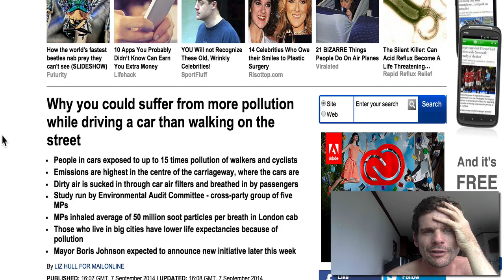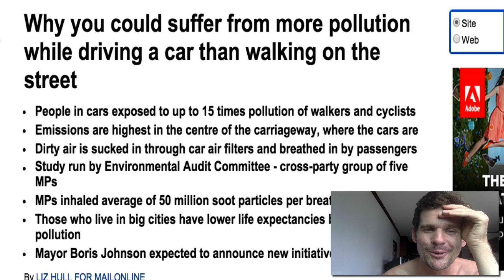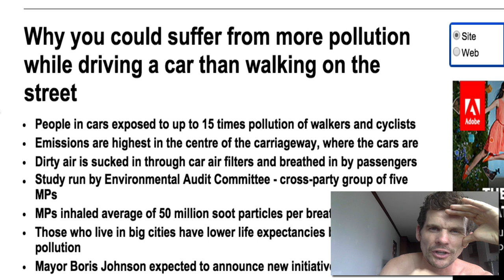Cycling Tips For Weight Loss Breathing Fresh Air Tips